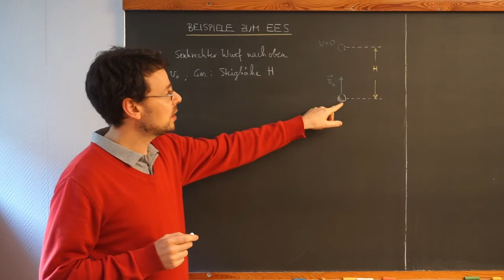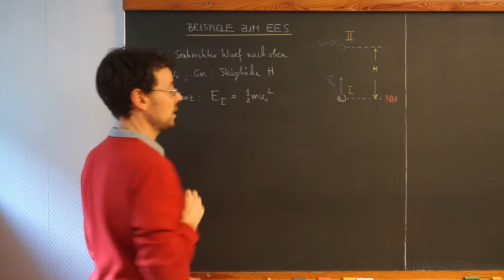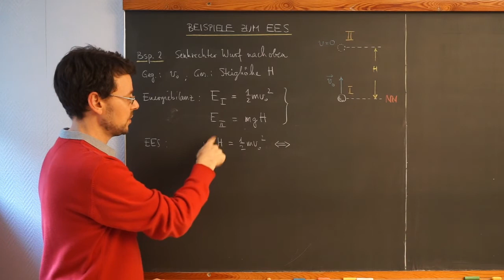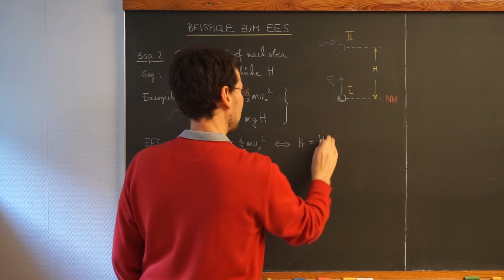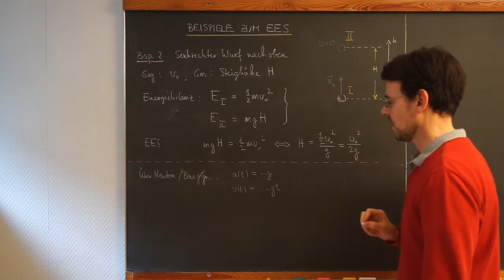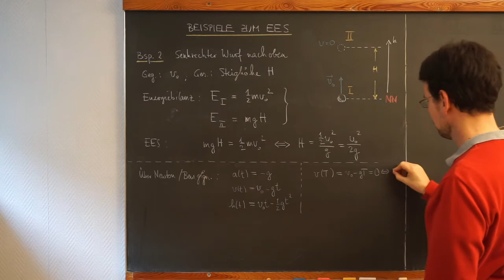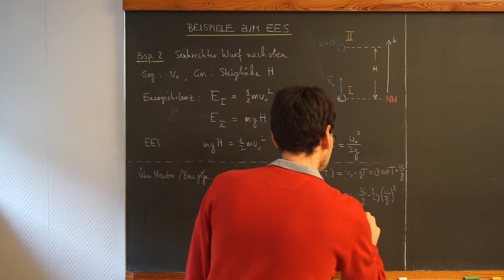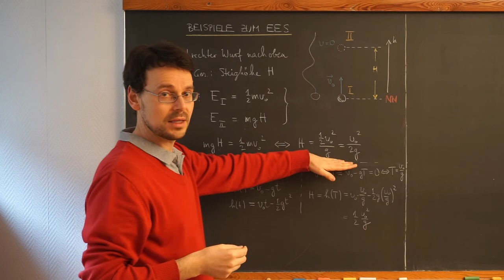Physik 10 / Video 6.6: Beispiel 2 zum EES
Der EES wird auf den senkrechten Wurf nach oben angewendet.